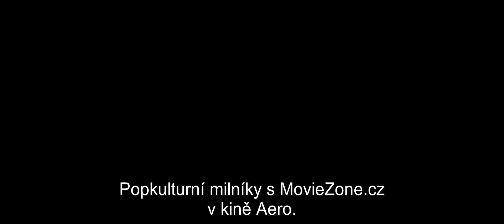Temný rytíř (The Dark Knight, 2008) trailer s titulky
5. června 2023 v pražském kině Aero jako součást pravidelného cyklu Popkulturní milníky s MovieZone.cz.
Screening as part of the repertory series Popculture Milestones on 5th June 2023 in Kino Aero, the leading repertory cinema in Prague, Czech Republic.

Nejtemnější a jednoznačně nejúspěšnější film z celé nolanovské Batman trilogie. A to nejen díky nezapomenutelnému výkonu Heatha Ledgera, který postavu vyšinutého zločince posunul do roviny temnem pohlceného maniaka. Z temnoty vychází i protagonista, který jako samozvaný ochránce zákona své stinné stránky nepotlačuje, ale využívá v boji proti zlu. Nolanova schopnost plně pohltit diváka příběhem stojí na režisérově precizní a komplexní práci s audiovizualitou. Zlověstně dunivá hudba Hanse Zimmera sugestivně koresponduje s dynamickou kamerou Wally Pfistera, která zachycuje opulentní výbuchy a honičky stejně efektně, jako mimické nuance ve tvářích neuvěřitelně silného hereckého ansámblu.
Set within a year after the events of Batman Begins (2005), Batman, Lieutenant James Gordon, and new District Attorney Harvey Dent successfully begin to round up the criminals that plague Gotham City, until a mysterious and sadistic criminal mastermind known only as "The Joker" appears in Gotham, creating a new wave of chaos. Batman's struggle against The Joker becomes deeply personal, forcing him to "confront everything he believes" and improve his technology to stop him. A love triangle develops between Bruce Wayne, Dent, and Rachel Dawes.